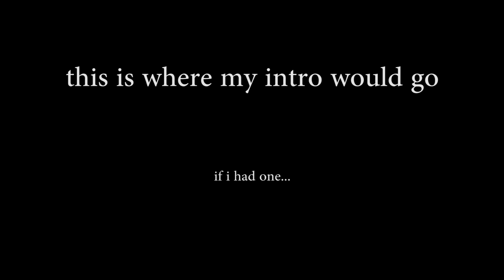THE ULTIMATE SAIYAN BUILD! BEST CUSTOM MOVESET! HOW TO WIN ONLINE! Dragon Ball Xenoverse 2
Here is my Dragon Ball Xenoverse 2 Ultimate Saiyan Build! I go through the BEST Saiyan Moveset and then show you HOW TO WIN ONLINE with this moveset!
• Follow my Livestream channel on Twitch!